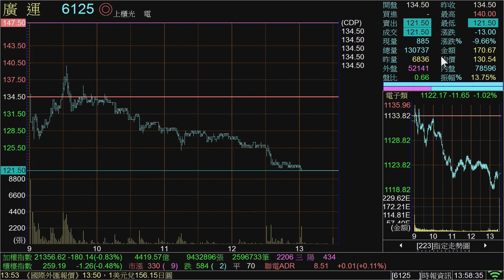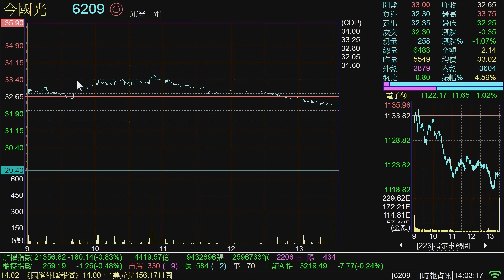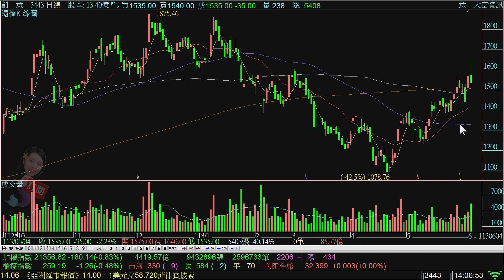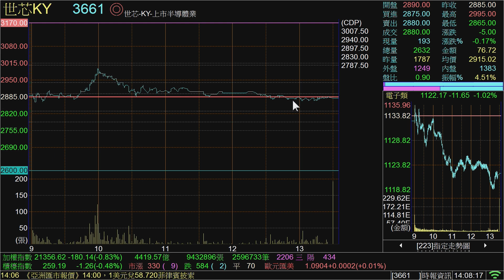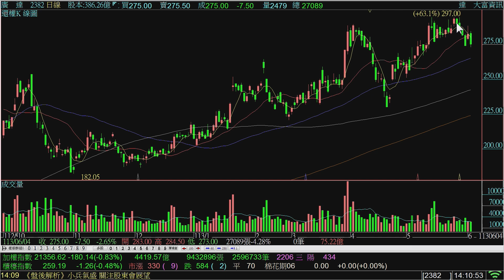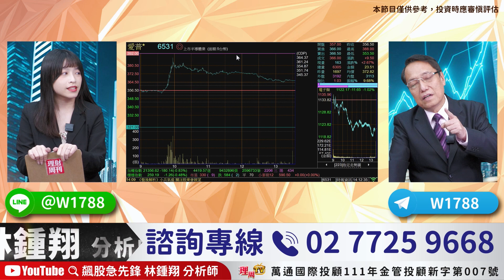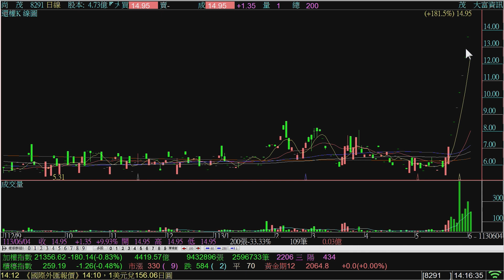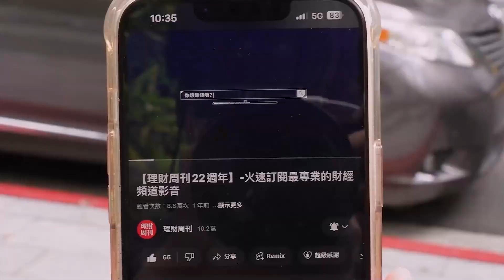理周TV-20240604盤後-林鍾翔 飆股急先鋒／IP股 愛普出量攻 世芯 創意 M31 威盛 今國光 安國 神盾